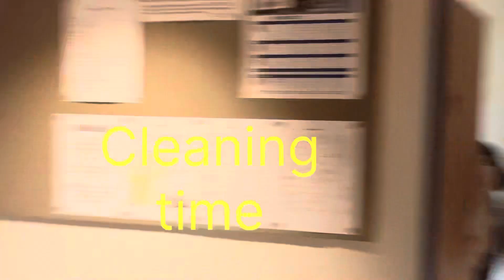Celebrating Nobel peace prize day in advance ||Wallis||Fieshertal🇨🇭🇨🇭🇨🇭PART-2